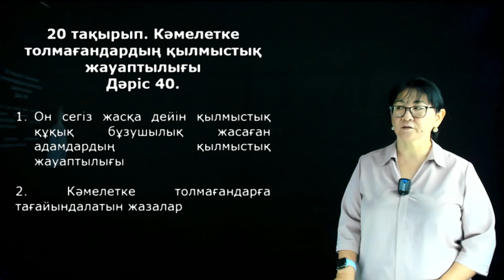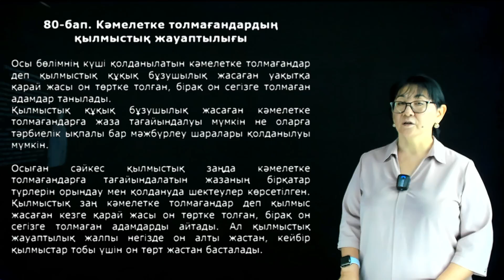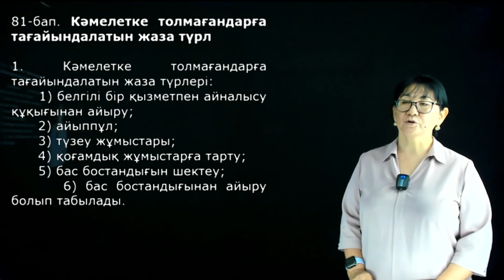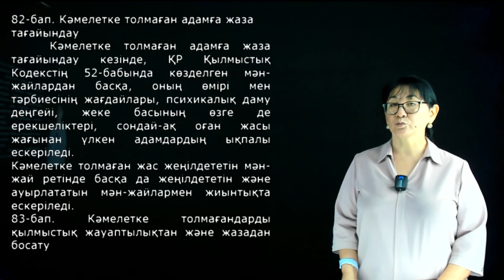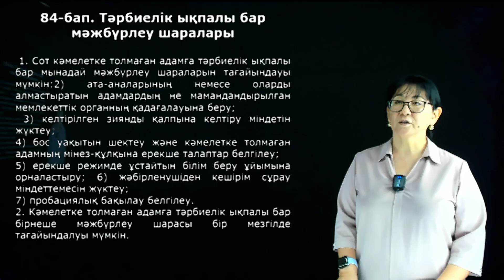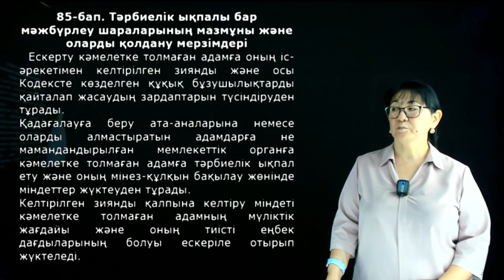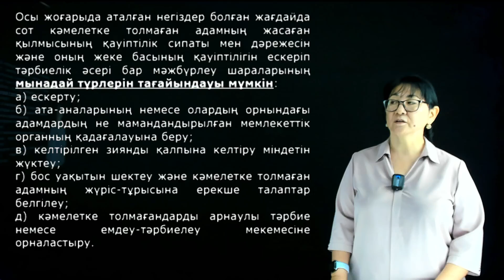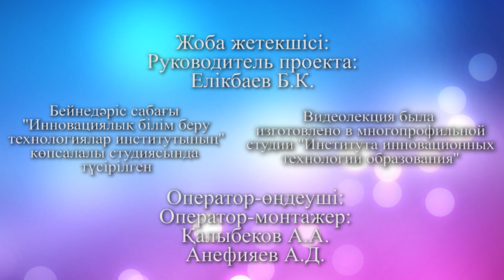Мейркулова Г.Д. - 19.(Ж.Б.) Кәмелетке толмағандардың қылмыстық жауаптылығы